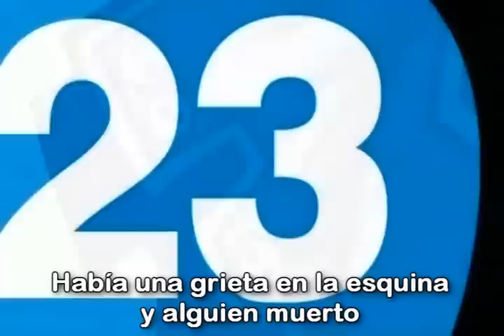Gorillaz - Don't Get Lost In Heaven (Visual Oficial) Subtitulado en Español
Subtitulos en Español de la canción "Don't Get Lost In Heaven" del grupo Gorillaz, del album Demon Days.